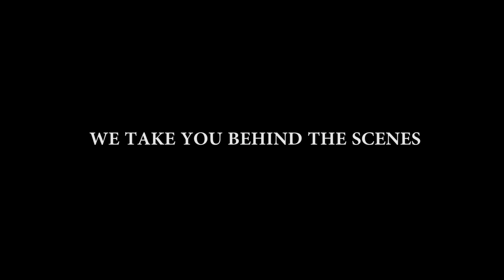Crime does not pay (Behind the scene)